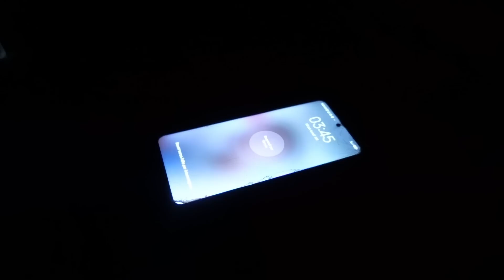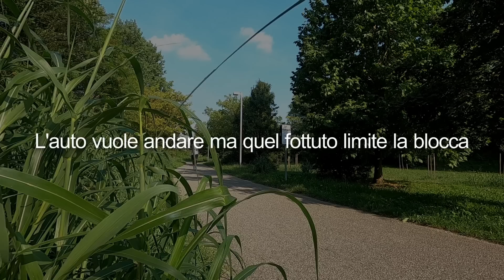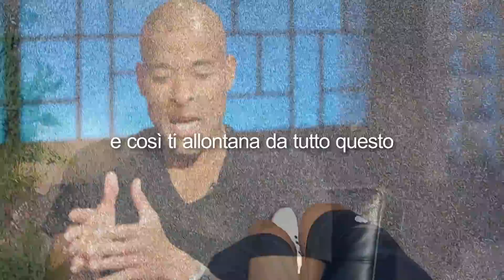Ho Sfidato David Goggins! La TERRIBILE 4x4x48 Challenge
Ho sfidato a David Goggins! 4 miglia ogni 4 ore per 48 ore

La 4x4x48 challenge: correre 4 miglia ogni 4 ore per 48 ore. Detta così potrebbe sembrare semplice, ma saltiamo i conti e arriviamo al succo della sfida: 78 kilometri da correre in 48 ore senza la possibilità di dormire, di mangiare e di recuperare adeguatamente. Sarò riuscito a chiudere la sfida (finora) più difficile della mia vita?

💸LINK PER ACQUISTARE PRODOTTI PROZIS: prozis.it/jZ25
💸Usa il codice DOME10  per supportare il canale💸

Vuoi stravolgere il tuo fisico il 90 giorni? Ecco il corso più completo per farlo